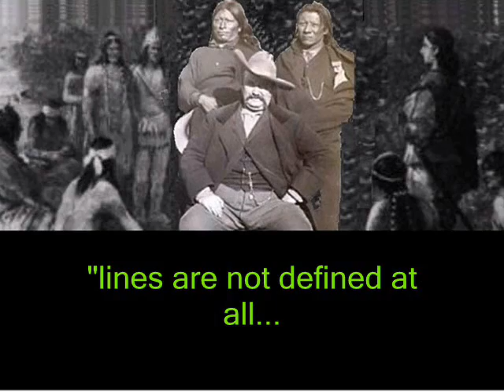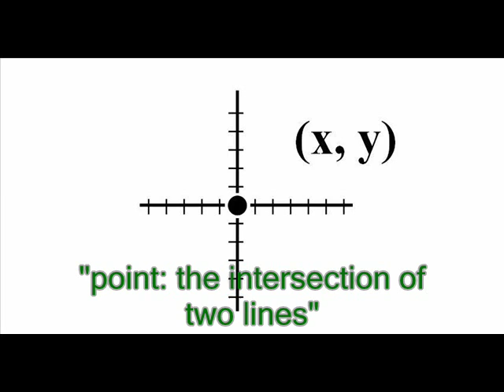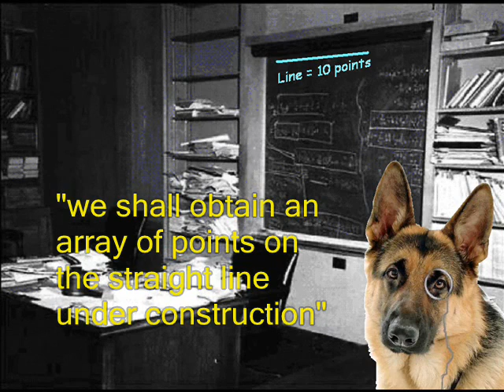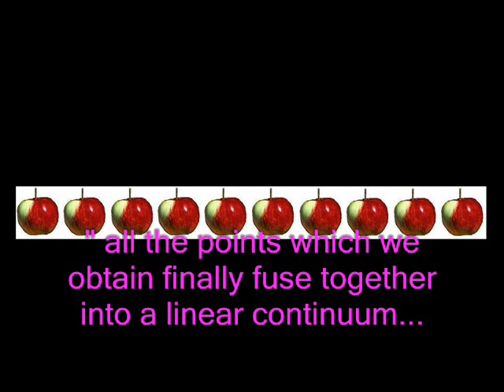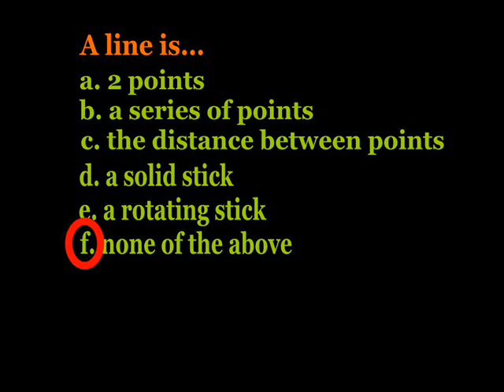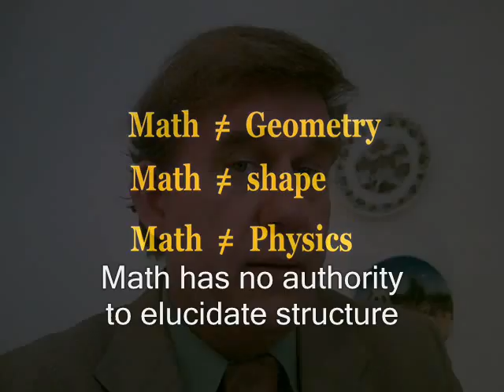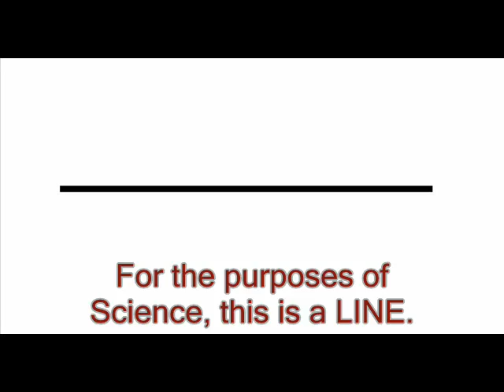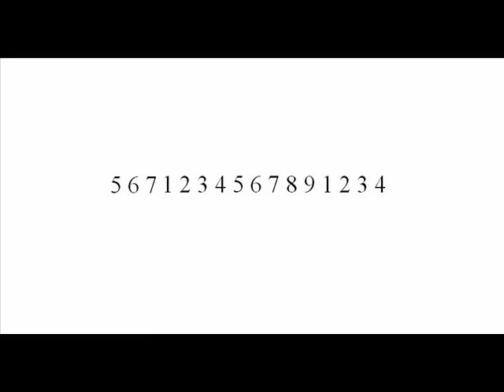02 A line is not the distance b/w 2 points!